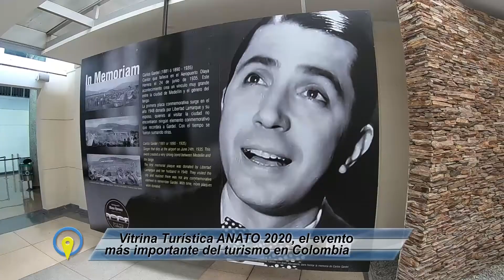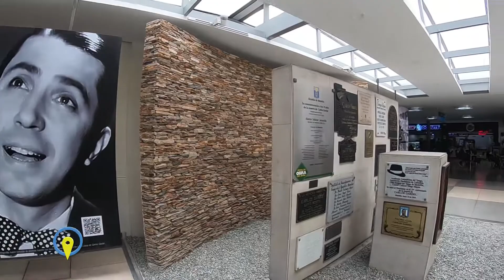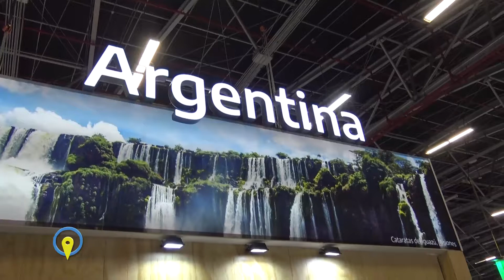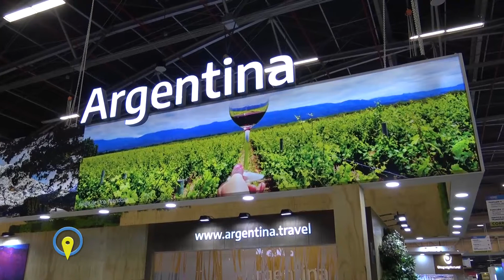RICARDO SOSA INPROTUR